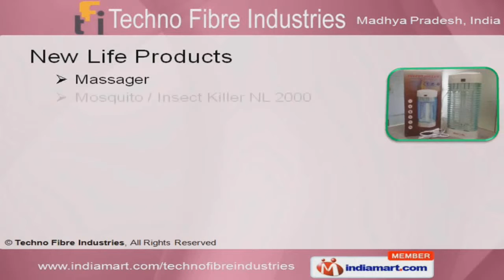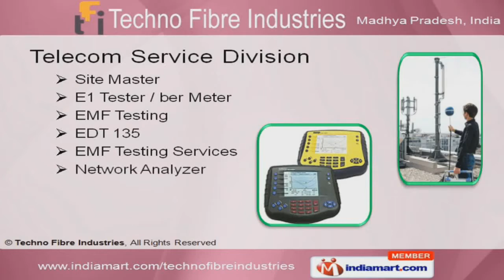Electrical Division by Techno Fibre Industries, Bhopal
Welcome to Techno Fibre Industries, Manufacturer & Exporter of Telecom Equipment & Accessories Established in 1999 at Bhopal, we are an ISO 9001:2000, RDSO & DRDO certified company. BSNL, MTNL & Railways are some of our prestigious clients and we export to Indian Subcontinent & other countries.Excellent pre delivery inspections, Advanced technical support and Cost effective market prices are some of the features our company.Electrical Division, Telecom Service & Product Division are some of the features of our company.Our Electrical Division is best in the industry.HG Fuse, LT Distribution Box and A B Switch 11KV to 33KV are also available under Electrical Division.We also provide Massager, Fly & Mosquito Killer under New Life Products that are widely appreciated in the market.Some of the well known types of Telecom Service Division are Site Master, Network Analyzer and Sync Audit Services.Our Telecom Product Division is a class apart.